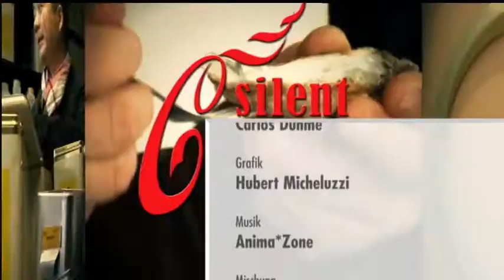维也纳中餐名厨西蒙谢宏教你做家宴：南瓜鹿腿香蒸鳐鱼小乌贼荞面(中文字幕) / Silent Cooking mit Simon Xie Hong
第一道菜：南瓜鹿腿
主料：鹿腿肉
辅料：盐，糖，料酒，胡椒粉，酱油，菜籽油，炸粉，南瓜，青椒，小葱，西芹，月桂叶，石竹，八角，油菜，蘑菇，蜂蜜

第二道菜：香蒸鳐鱼
主料：鳐鱼
辅料：小葱，盐，料酒，生姜，蘑菇，香茅，大蒜，橄榄油，豆豉，胡椒粉，酱油，蔬菜或鱼高汤，蜂蜜，花椒

第三道菜：小乌贼荞麦面
主料：小乌贼、荞麦面
辅料：松子，盐，黑芝麻，菜籽油，大蒜，欧芹叶，生姜，韩国辣椒酱，韩国辣椒粉，米酒，酱油，油菜叶